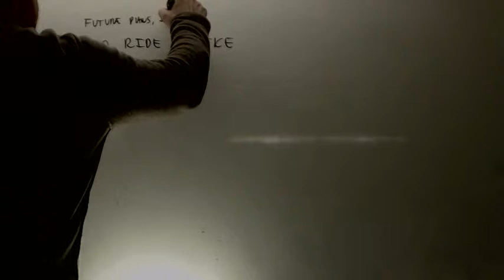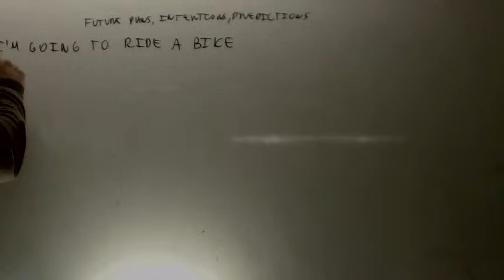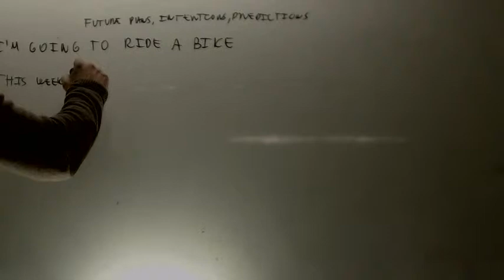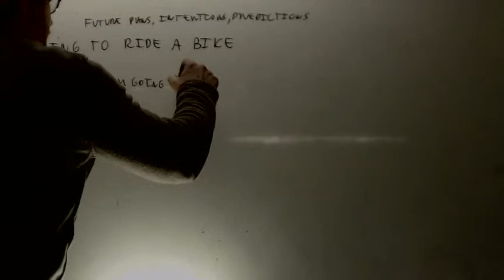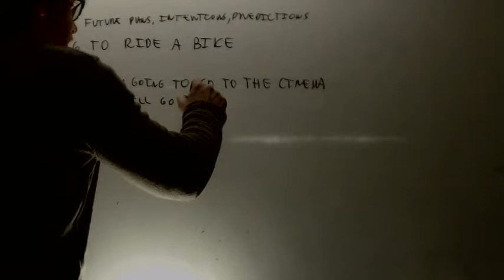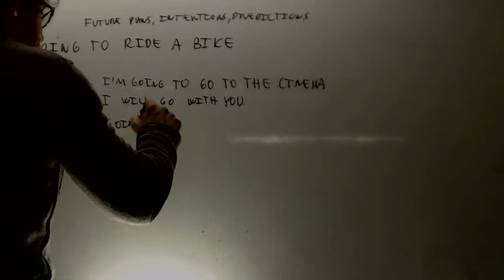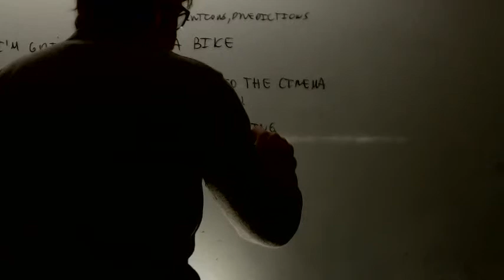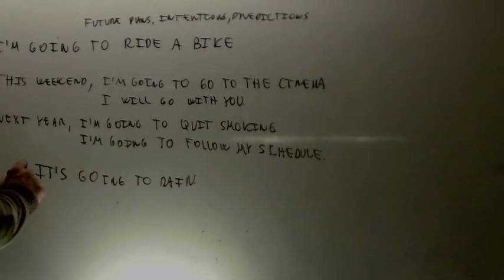Going to en ingles 3 ESO Academia Usero Estepona